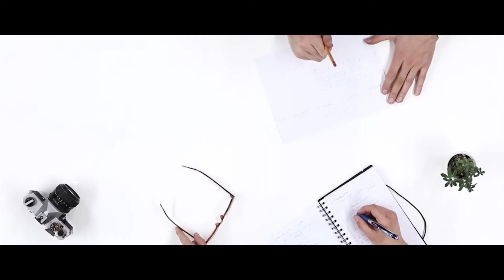Kash Alavi - About me and my team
About Kash Alavi of Re/Max Hallmark Realty Ltd.